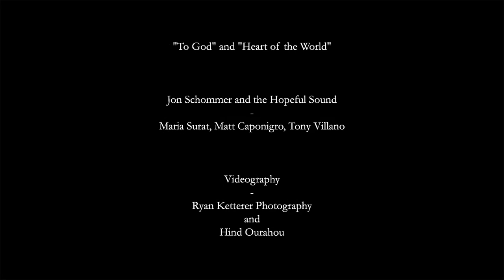Jon Schommer & The Hopeful Sound | "To God" & "Heart of the World" Live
This video was filmed on the Jon Schommer & the Hopeful Sound 2018 West Coast Tour. Lyrics Below:

"To God"
where do you find your hope?
where do you eat your bread?
turn it back into life

what i have is not my own

where do you find your home?
where do you lay your head?

"Heart of the World"
i'm at the heart of the world with my shoes untied
got a head full of doubt and a life full of lie
i've been humming this song to myself with a sigh
you ask for the day when all i want is the night, now go

i'm at the heart of the world and it's bleeding out slow
we trade an eye for an eye and a blow for a blow
where this gratitude comes from i don't even know
why do i have it and where does it go, now go

well i don't know where i'll go
or when i'll finally find a home
at the bottom i can start
in the heart of the world

i'm at the heart of the world and i eat at the feast
take the scraps from the table and feed them to my beasts
i'll burn for the deafend debts that i owe
you're hungry for bread? just wait for it to grow, now go

i'm at the heart of the world and i can't remember your name
can't answer your questions or solve your equation
shun the light from my eyes and the sun from my face
i plow the gravely field that yields the sandiest grain, now go

i'm at the heart of the world with my feet to the ground
my ear is there too and i wait for the sound
the timbre it will carry i can't really say
but when it beats in my chest i'll know right away
and go to the heart of the world

Video: Ryan Ketterer, Hind Ourahou